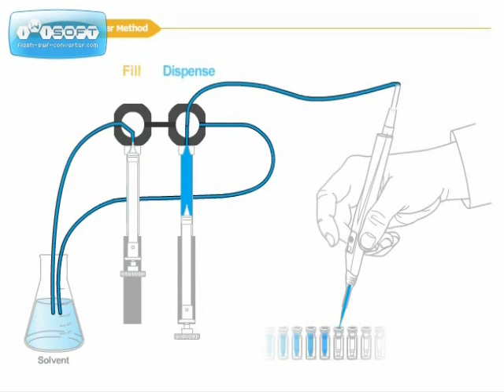ML600 Diluter/Dispenser Demo - Continuous Dispenser Mode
The ML600 Diluter/Dispenser is a semi-automated desktop device for in-between-sized projects, shown here as a continuous dispenser.